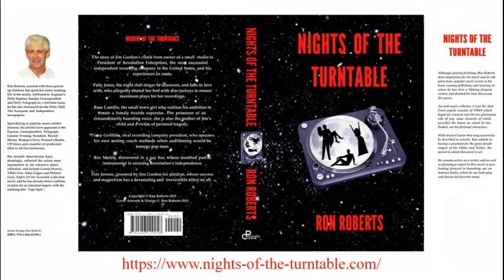Dalton Harris - That Wonderful Sound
Born 29 December 1993 in Clarendon, Jamaica, Dalton Harris had a difficult start in life growing up in a large family in which he had 22 siblings. He was 15 when he began to live on his own, moving to Kingston to pursue a music career. He attended Kingston College, where he passed six CSEC subjects.
In 2010, he won the local Jamaican Digicel Rising Star talent show with its cash prize of $1.5 million JMD (about £8,100 / $9.900). He then began recording in Jamaica before
touring the United States to gain experience.
In 2018 Dalton entered and won the final season of Britain's 'X Factor'. It was a result that delighted me as I had liked him from the off. I have frequently highlighted Jamaican music makers and those who have recorded reggae-style treatments of songs by Les Reed. It was a bonus for me to hear Dalton's treatment of "That Wonderful Sound", one of the best of the numbers from the Les Reed-Geoff Stephens Songbook. Following his 'X Factor' win he recorded several tracks for Simon Cowell's Syco label, but I don't regard him as having yet achieved his full potential.
"That Wonderful Sound" is a 2015 recording he cut for Penthouse Records when 21. He has developed greatly over the past few years and I look forward to the possibility of him checking out Jamaican back catalogues and recording more material by Les.